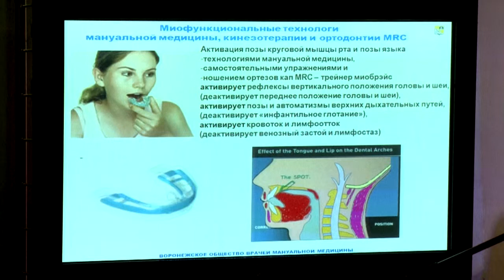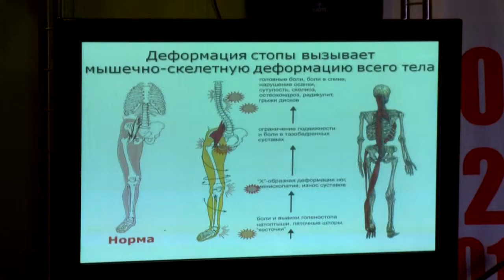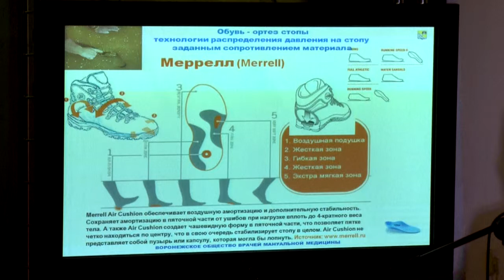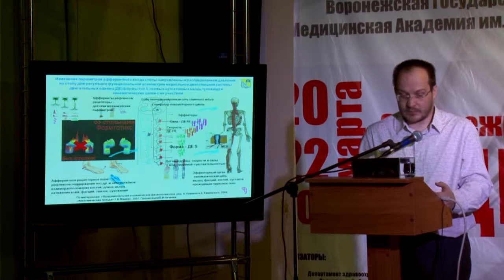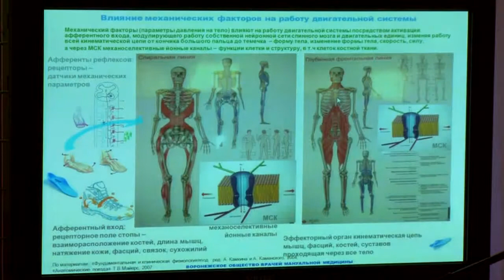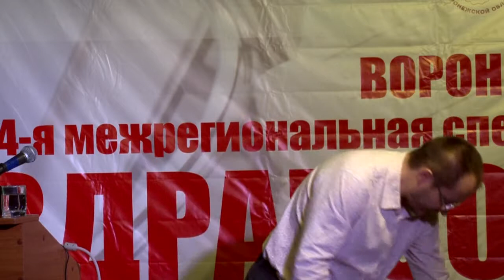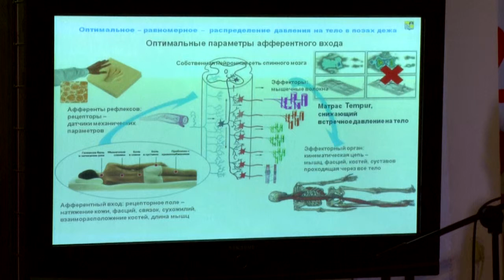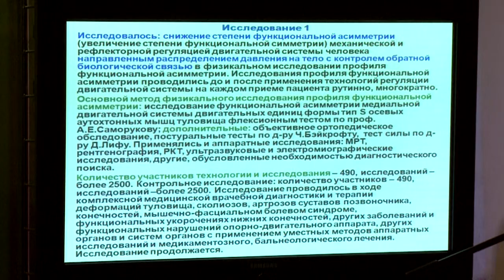Криво Ю Ортезы для регуляции движений ч3 Технологии распределения давления 701ч3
Двигательные и сенсорные функциональные системы -- объект исследования, коррекции и контроля в диагностике и лечении заболеваний опорно-двигательного аппарата человека. Применение ортезов для регуляции двигательных и сенсорных систем.  ЧАСТЬ 2.
  7-ая Межрегиональная научно-практическая конференция
Программа 21 марта 2013г.
Место проведения: Воронеж,  Дворец творчества детей и молодежи, пл. Детей 1, зал № 3 -- Кукольный зал